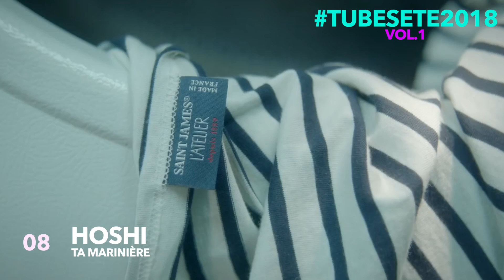Summer Hits 2018 Vol 1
1 Djadja Aya - Nakamura
2 Nevermind - Dennis Lloyd
3 IDGAF -  Dua Lipa
4 PARTY (feat. Wax and Herbal T) - Ofenbach vs. Lack Of Afro]    Lack Of Afro
5 Keep Us Apart (feat. Bright Sparks) - Jen Jis
6 Mondial - Tal
7 Like Boys - Hyphen Hyphen
8 Ta marinière - Hoshi
9 I Believe - Alex Hepburn
10 Tell Me You Love Me - Galantis
11 Les rues de ma peine - Amir